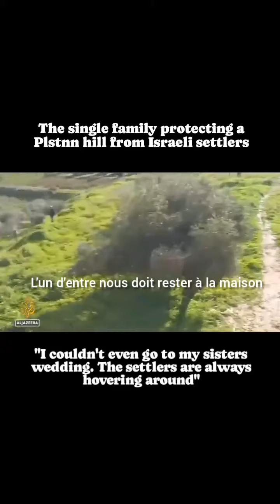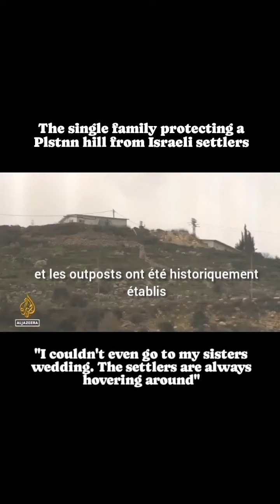la vie sous occupation sionistes en Cisjordanie 😔